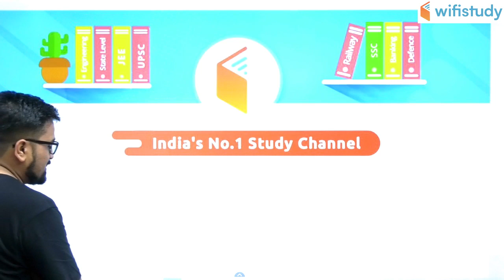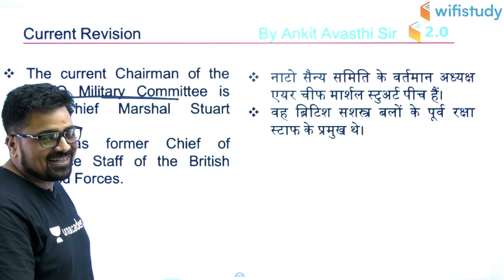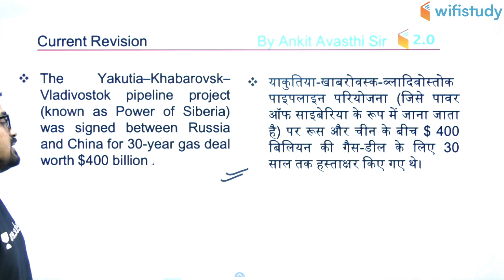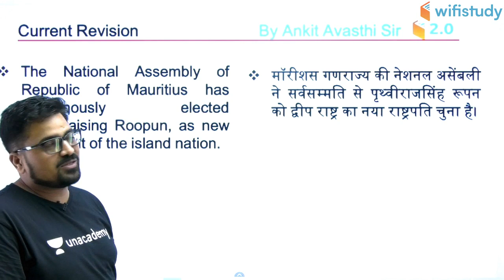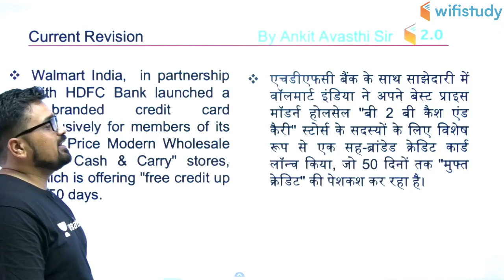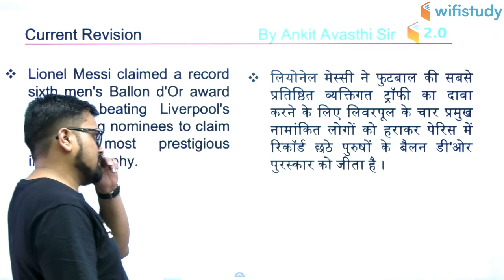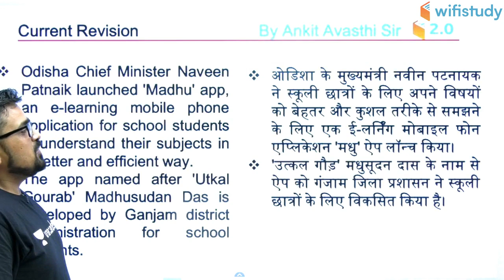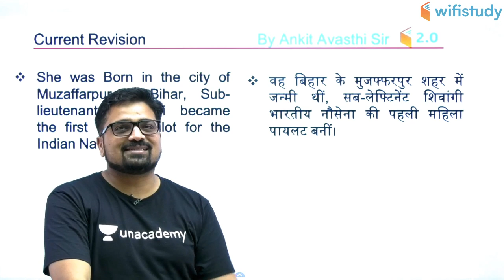1:00 PM - SSC CGL 2019 (Tier-I) | CA by Ankit Sir | Important Current Affairs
Current Affairs Most Important Questions | Current Affairs 2020 | SSC CGL 2019 (Tier-I) | CA by Ankit Avasthi Sir

1. One Subscription, Unlimited Access
2. Learn from your favorite teacher
3. Real time interaction with teacher
4. You can ask doubts in live class
5. Limited students
6. Download the videos & watch offline

✿ Morning Shows:
07:00 AM - Daily Current Affairs by Ankit Sir
09:00 AM - Static GK by Sushmita Ma'am
10:00 AM - Vocabulary Show by Sanjeev Sir

✿ SSC CGL 2019 (Tier-I):
11:00 AM - Reasoning by Deepak Sir
11:30 AM - English by Harsh Sir
12:00 PM - Maths by Sajjan Sir
01:00 PM - GK by Ankit Sir

✿ Rajasthan Patwar 2019:
02:00 PM - Geography by Rajendra Sir
02:30 PM - Maths by Sajjan Sir
03:00 PM - Hindi by Ganesh Sir
03:30 PM - Computer by Pandey Sir
04:00 PM - Art & Culture by Praveen Sir

✿ Rajasthan Police 2019:
05:00 PM - Polity by Rajendra Sir
05:30 PM - Reasoning by Deepak Sir
06:00 PM - History by Praveen Sir
06:30 PM - General Science by Ankit Sir
07:00 PM - Computer by Pandey Sir

✿ REET, CTET, UPTET, MPTET 2020:
07:30 PM - Hindi by Ganesh Sir
09:00 PM - Sanskrit by Yogesh Sir

✿ Air Force X&Y Group & Navy Exams:
08:00 PM - English by Sanjeev Sir

✿ Defence & All Exams:
08:30 PM - GK by Anadi Sir